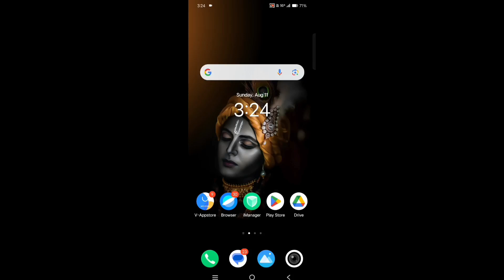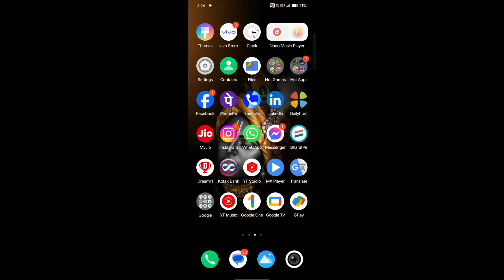vivo mobile ko side se back kaise kare | mobile me side se back kaise kare vivo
Video search keyboard:👇👇
vivo mobile ko side se back kaise kare
mobile me side se back kaise kare vivo
Vivo mobile back button change
how to back button change
how to back button change mobile
back button change vivo
mobile ko side se back kaise kare
how to back bottom change
back button kaise change kare
how to apply navigation gesture